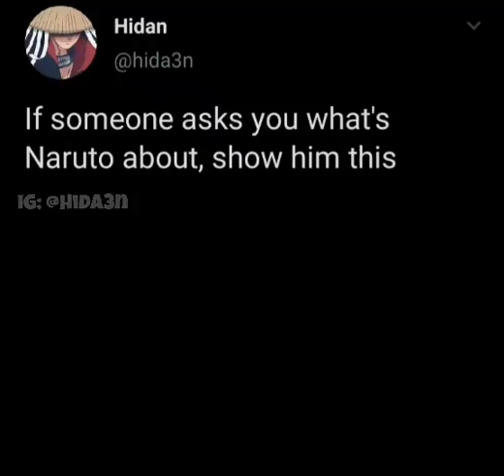MINATO.. BUY BEST ANIME PRODUCTS ON SALE LINKS ARE IN DESCRIPTION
HEY OTAKUS !! I HAVE SOME BEST DEALS FOR YOU GUYS...😘🥰😍
1. BUY NARUTO"S RAMEN T SHIRT FROM HERE**
2..KAKASHI"S STYLE
3. UCHIYA CLAN T-SHIRT
4. LEAFE NINJA HEADBEND
5. NARUTO NAVY BLUE ANIME HOODIE
6. MINATO HOODIE (personal favourite)
THANK YOU SO MUCH IF YOU BUY ANY OF THESE STUFFS. 😁😁😉😉✌